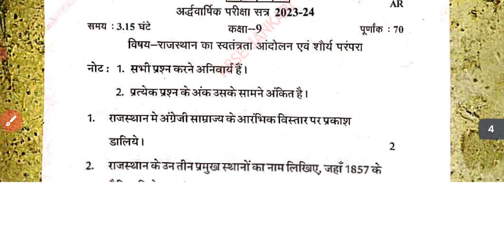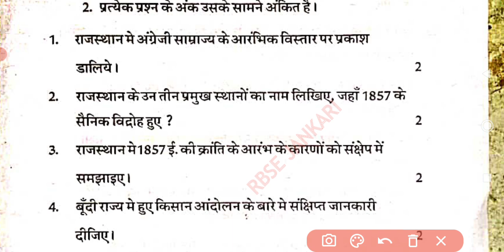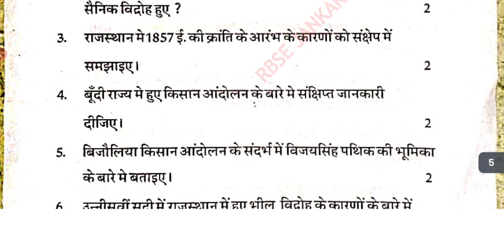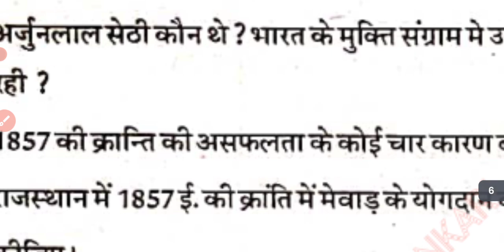कक्षा 9th राजस्थान का स्वतंत्रता आंदोलन और शौर्य परंपरा पेपर । Class 9th half yearly paper 2023-24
☞ hello friends,

class 9 ka Rajasthan adhyayan ka paper 2023
class 9 ka Rajasthan ka Swatantra Aandolan aur Shaurya Parampara ka advarshik Pariksha ka paper 2023